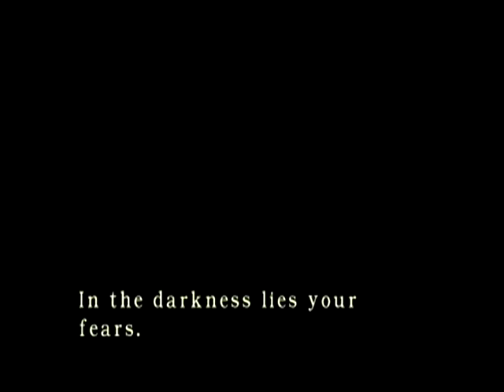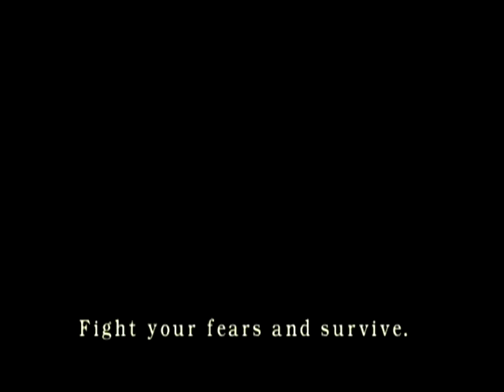Resident Evil GC Jill Alt Failing to save Richard + One Dangerous Zombie